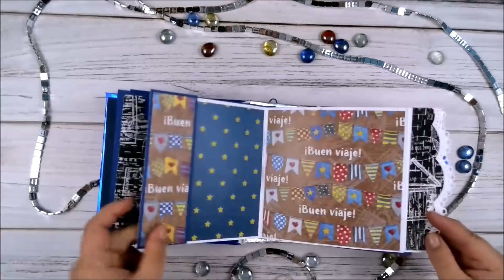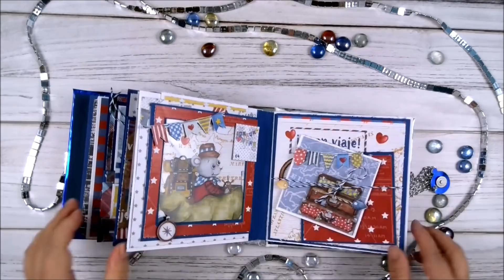Tutorial Scrapbooking: Álbum ¡Empieza la aventura!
⭐⭐⭐⭐⭐---MIS CURSOS ONLINE---⭐⭐⭐⭐⭐
👇👇👇👇👇 MÁS INFORMACIÓN 👇👇👇👇👇
🌼Para más trucos e ideas: